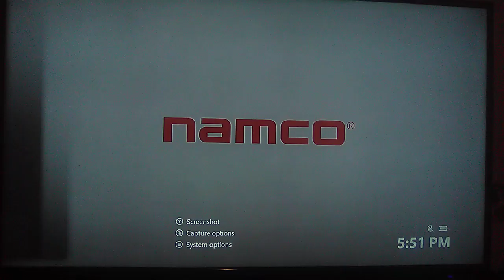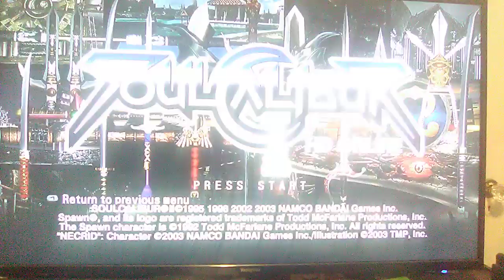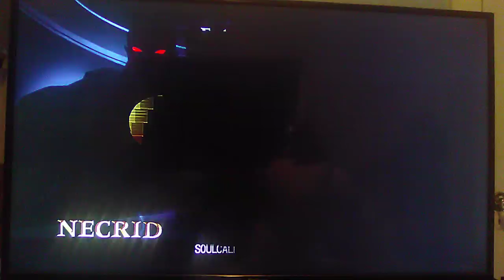Yellowtoad7465 is Unstoppable [Soul Calibur II HD Online][Road To 1K] Read Description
Yellowtoad Won 3 over Me, Mario, And Bluetoad I won over Mario 1 time